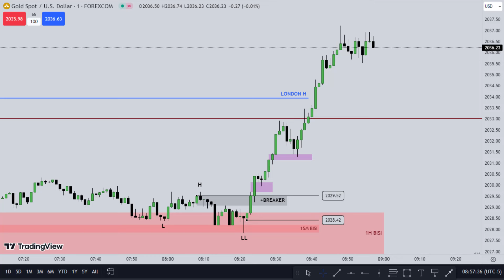XAU/USD New York session, 29 Jan 2024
Hi Folks!!
This video is only for the study purpose.
Cheers!!